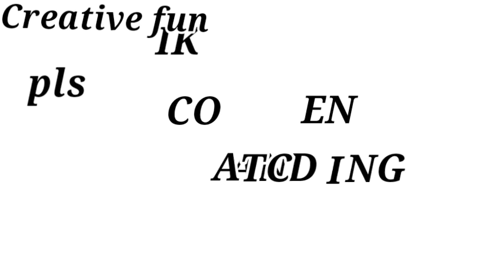Old Disney junior theme songs.